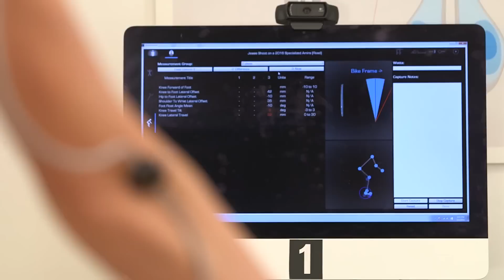SELE YÜKSEKLİK AYARI NASIL YAPILIR - PRATİK TAVSİYELER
İkiTekeriz Paylaşım Platformuna bekleriz, burası sizin grubunuz ;)
Saygı ve sevgi çerçevesinde bilgi paylaşımında bulunabilir ve yardımlaşma yapabilirsiniz ;)

Sele ayarı bisiklet sürüş zevkimizi ve oluşabilecek rahatsızlıkları en çok etkileyen faktörlerden biri diyebiliriz. Ancak sele yükseklik ayarı kesinlikle videoda anlattığımız kadar basit bir ayar değildir, biz amatör kullanıcılar için alet edevat kullanmadan yapılabilecek en doğru ayarı göstermeye çalıştık. Tam profesyonel bir sele ayarı için bir "bike fit" kuruluşuna gitmek şarttır.
İyi seyirler..

Sevgili Familya, fikirleriniz bizim için önemli önerilerinizi ve düşüncelerinizi bizimle paylaşın, daha iyi videolar ve yayınlar için neler konuşalım nelerden bahsedelim :) Teşekkürler, hoşça kalın ;)